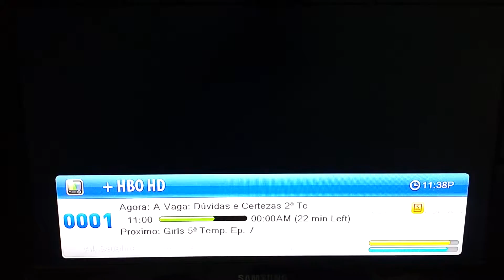Resolver problema do SBT mudo no ProBox HD 180 Platinum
O SBT em alguns aparelhos , até mesmo nos aparelhos da Sky as vezes fica mudo... Veja como corrigi nesse tutorial